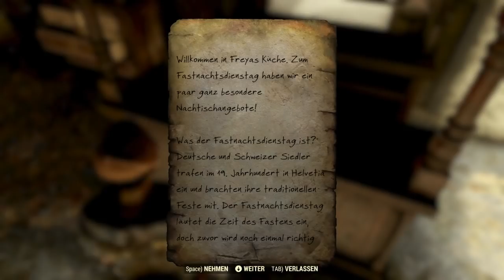Fallout 76 deutsch ☢️ Fastnacht in Appalachia | LETS PLAY S01E37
Fallout 76 deutsch: Mit etwas Verspätung starte ich in das Fastnacht-Event im lauschigen Dörfchen Helvetia - dabei beschützen wir die Fasnachtparade und ich staube 'schicke' Belohnungen ab ...

Fallout 76 PC-Version / Schwerpunkt Entdecken & Erkunden

Im Action-Survival-Spiel "Fallout 76" wagt ihr euch alleine oder in der Gesellschaft von bis zu drei Freunden in die Wildnis von Appalachia, wo die atomare Katastrophe noch gar nicht so weit zurückliegt. Ihr verkörpert dabei einen Vault-Bewohner von Vault 76, dessen Aufgabe es ist, die USA nach einem verheerenden Krieg und dem Abflauen des Fallouts nach der nuklearen Kriegsführung wieder aufzubauen. Doch die Ereignisse sind nicht so verlaufen wie geplant, in einer mehr oder weniger verstrahlten und oftmals lebensfeindlichen Umgebung trefft ihr auf mutierte Lebewesen und eine wenig einladende Natur ...